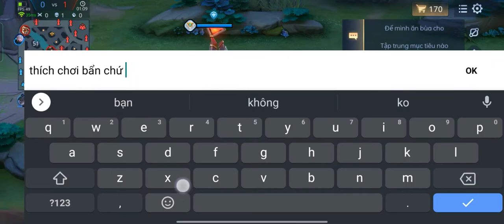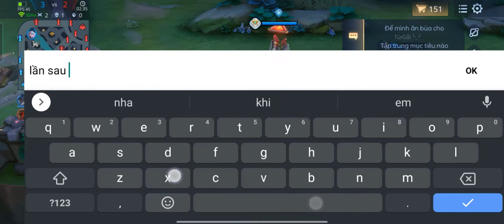liên quân mobile : best omen vs veres cân hết mọi kèo